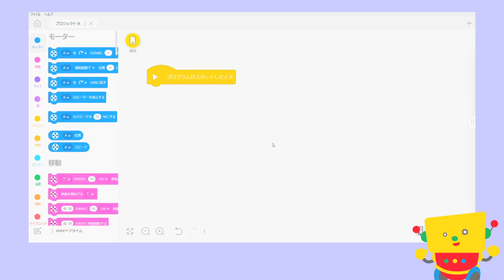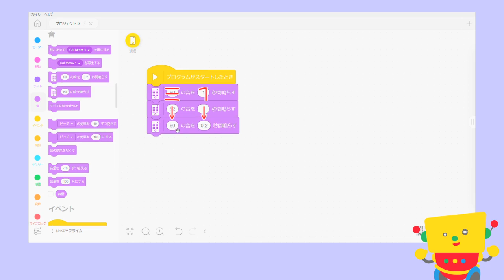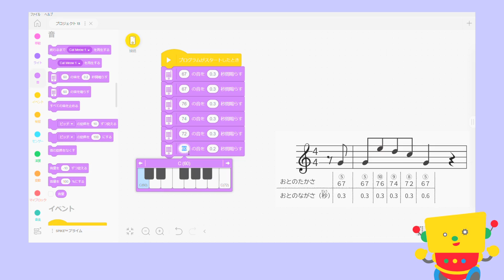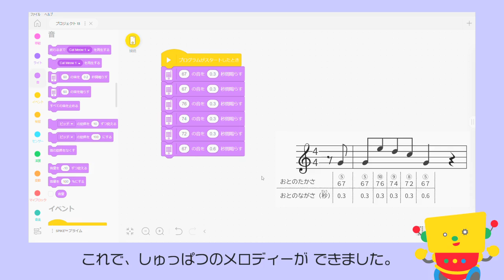【プログラミング学習教材「プレフルラボ with レゴ SPIKE」】「クリスマス～トナカイとサンタクロース～」解説動画：あいずをしよう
▼「プレフルラボ」とは？
「『Playful（ワクワク夢中になる）な学び』を通して、子どもたちの自由な創造力を引き出し、無限のアイデアを拡げたい」という想いで開発されたのが、レゴ®エデュケーションのロボットプログラミング教材「SPIKEプライム」を使った家庭向け学習教材『プレフルラボ！with レゴ SPIKE』です！

▼解説動画について
ロボットが動いている様子やプログラミング方法のアドバイスの動画です。
課題が終わったあとの答え合わせてとして活用できますし、課題が難しかった場合にヒントとして活用することもできます。